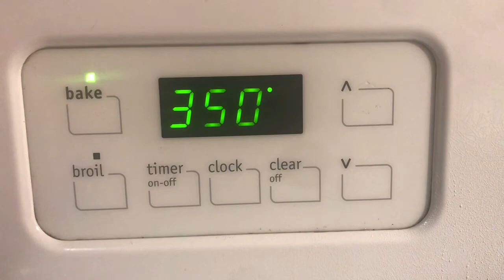Pizza Waffle! Itry Natin ang KOREAN STREET FOOD | Yudelmo’s Kitchen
Ingredients:

WAFFLE:
3 cups all purpose flour
2 tbsp baking powder
2 tbsp sugar
1/2 tsp salt
2 1/2 cup milk, you can also use 50/50 milk and water or just water instead of milk
1/2 cup melted margarine or butter
2 eggs

PIZZA:
you can use any toppings of your choice

I use
regular pizza sauce
salami
ham
pepperoni
pineapple
green bell pepper
mushroom
mozzarella cheese

THANKS